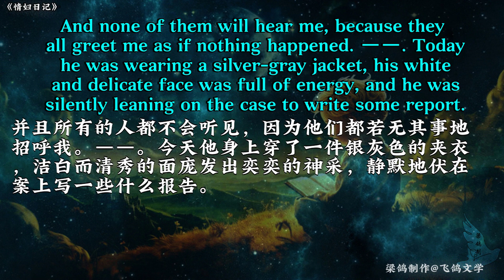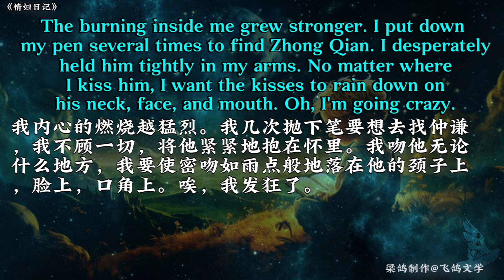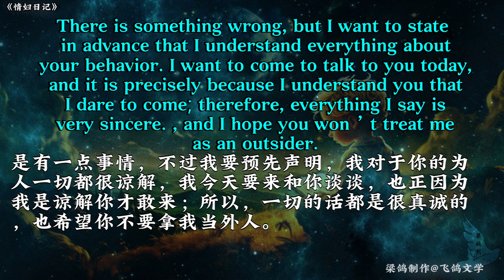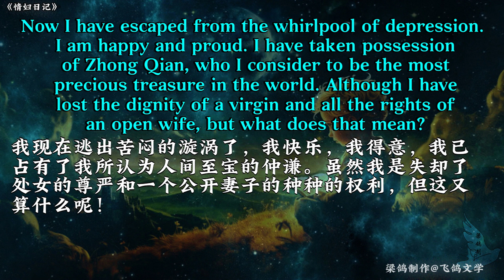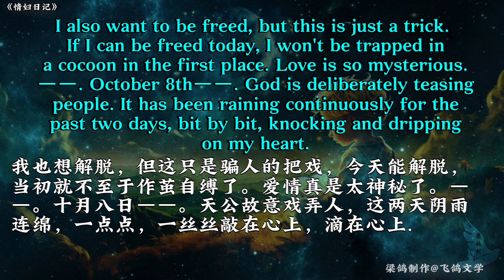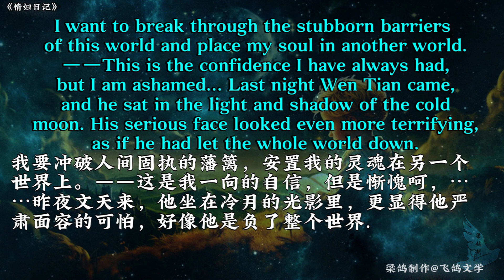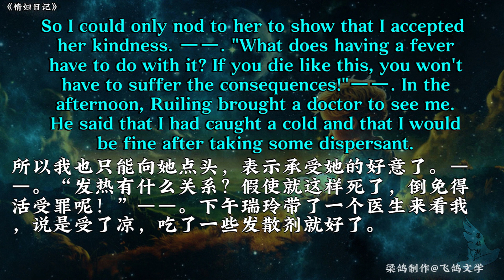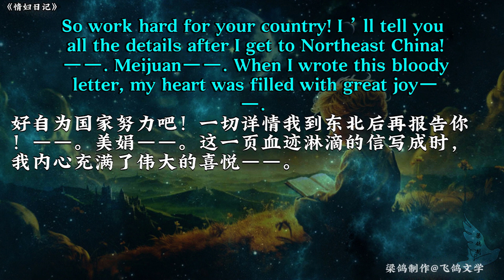Easy Mandarin Republic of Chinese Writer Mistress Diary 情妇日记